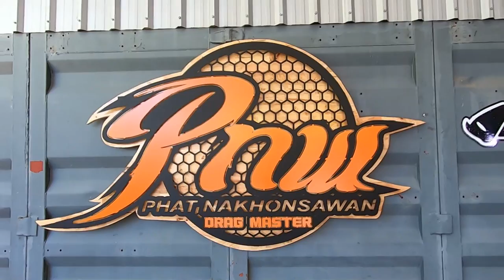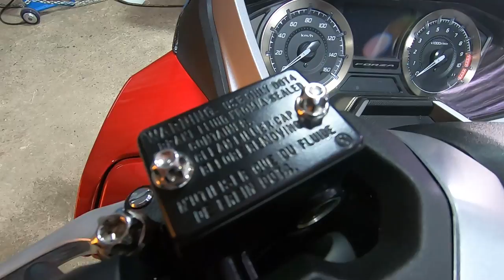อะไหล่แต่งเยอะขนาดนี้!! บิดทะลุ 200แน่! Forza350 by ช่างพัฒน์ นครสวรรค์